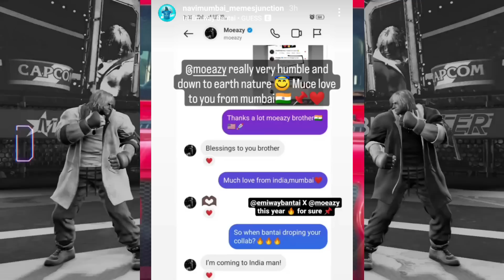Kr$na Funny Reply About?Story On?Emiway Collab Reply By?Coming To India!Divine Bazzigar Video On?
mc stan
insaan
emiway
emiway bantai
rap
rap news
rap music
hiphop music
best rappers
new rap songs
raftaar
kr$nae
muhfaad
ikka
emiway vs kr$na
honey singh

mc stan
insaan
emiway
emiway bantai
rap
rap news
rap music
hiphop music
best rappers
new rap songs
raftaar
kr$na
muhfaad
ikka
emiway vs kr$na
honey singh